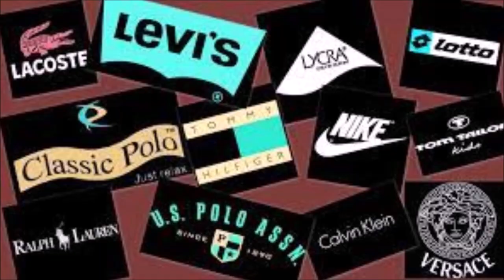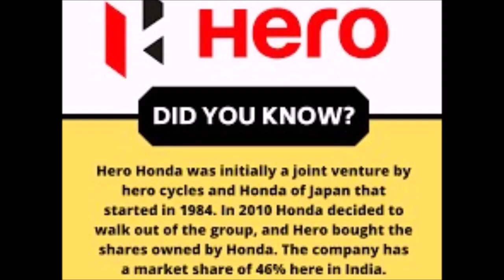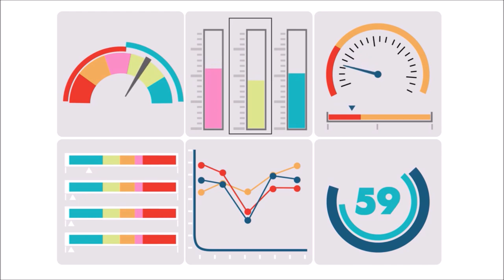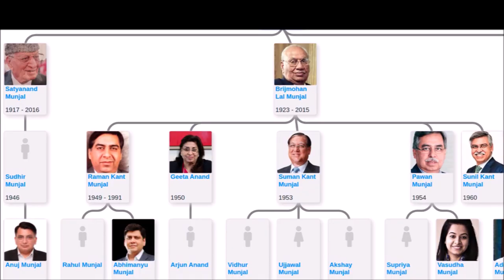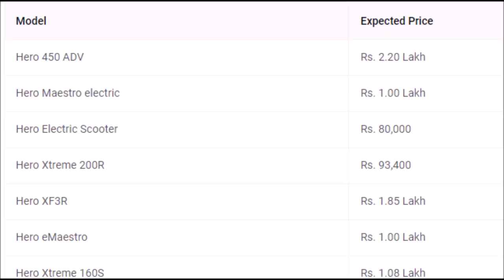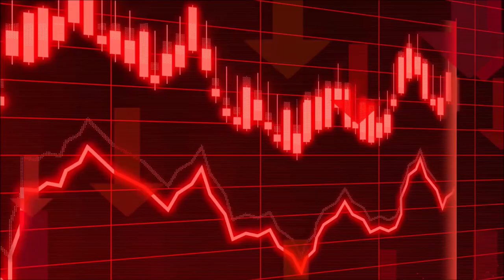THE JOURNEY OF HERO MOTOCORP LTD COMPANY EXPLAINED.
HELLO DOSTO,

MERA NAAM KHALED HAI AUR VOICEOVER KI DUNIYA ME AAPKA SWAAGAT HAI.

I read almost every comment and reply too👍.